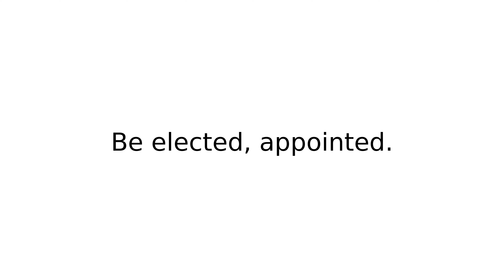get onto II